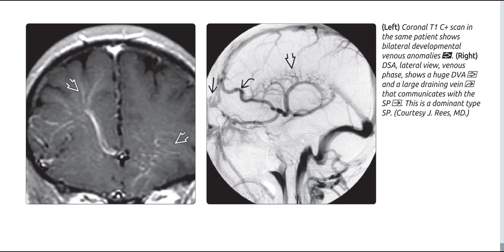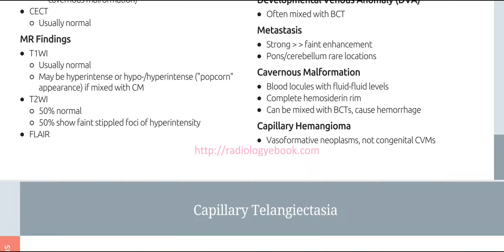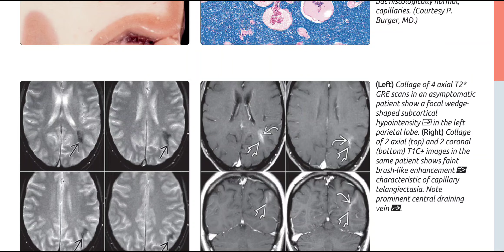Brain Diagnostic imaging series book images ‎@tahirakhanradiology807 ‎@ctisus (4)